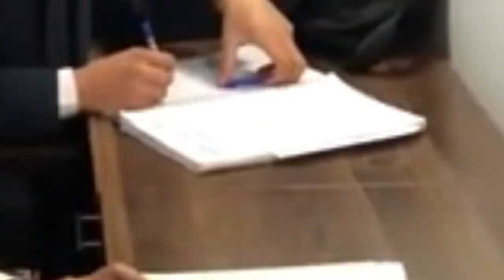Meanwhile son in Cadet college :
Dont know what to put here... I'll paste wikipedia instead. Established in 1952, Cadet College Hasan Abdal was the first quasi-military boarding institution of its kind in the country, organized in the British tradition. Its founder Principal was Mr. Hugh Catchpole, an eminent British educationist who had been at Rashtriya Indian Military College Dehradun, India, for many years before being specially invited by the then President of Pakistan, Field Marshal Ayub Khan, to raise a similar school in this new country . It remained under British Principals till 1971 i.e. Hugh Catchpole, CBE, OBE (UK), SI (M) & HI M, posthumous (Pakistan), (Oct 53 – Feb 58), A.W.E. Winlaw (Jan 59 – Dec 64), and Lt Col. J.D.H. Chapman (Dec 64 – May 71). CCH has also the honour of being the last resting place of Sir Hugh Catchpole, and thereby, being the mecca for all his students in the Sub-Continent.